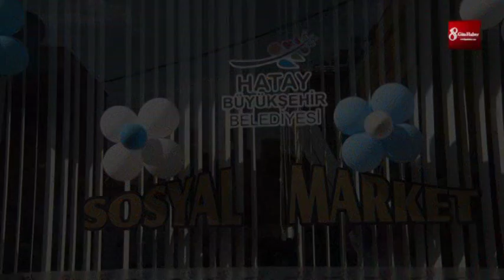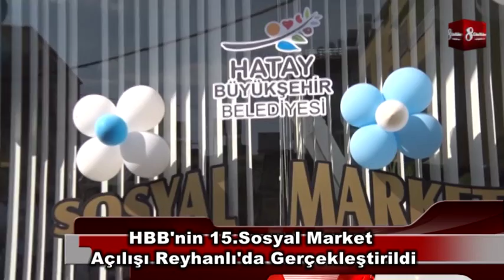hbb reyhanlı sosyal market açılışı 8gunhaber